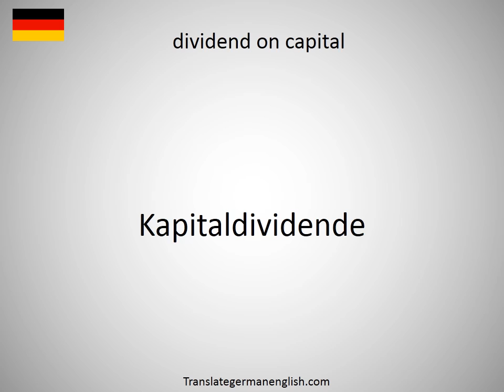How to say dividend on capital in German?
How to say dividend on capital in German? Learn the pronounciation dividend on capital! How to Pronounce dividend on capital. Expand your vocabulary, learn German words. Practice German online. Use this free pronunciation guide to practice words at a time. Learn German for free. Thank you for viewing, please like or subscribe! hoe om te sê, si të thuash, እንዴት እንደሚናገር, wie sagt man, comment dire, come dire, como dizer, как сказать, nasıl denir, cómo decir, 怎么说, πώς να το πω, hoe zeg je.